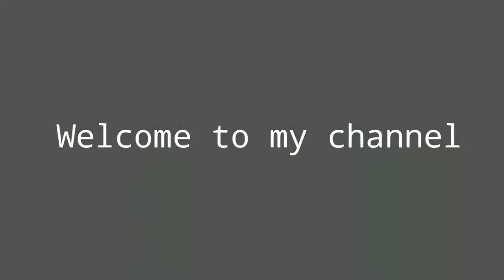Trickसे लगाए बहुत ही सुन्दर मेंहदी डिजाइन//10203040 ke help से मेहंदी लगाना सिखे//Mehndi designs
Trick se mehndi lgana sikhe
Trick mehandi design
New letest Arabic mehndi designs for front hand